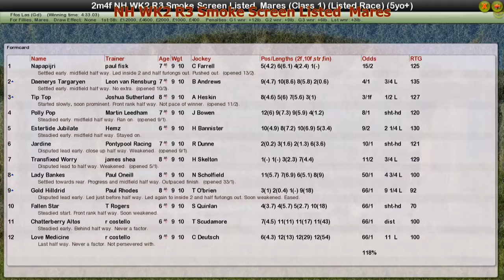NH WK2 R3 Smoke Screen Listed Mares